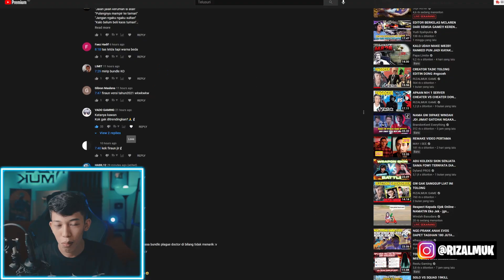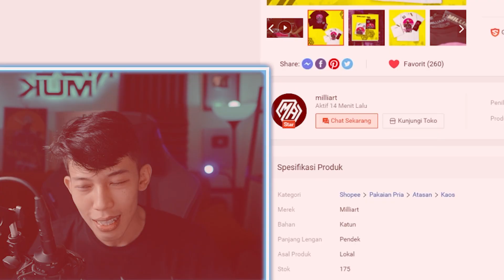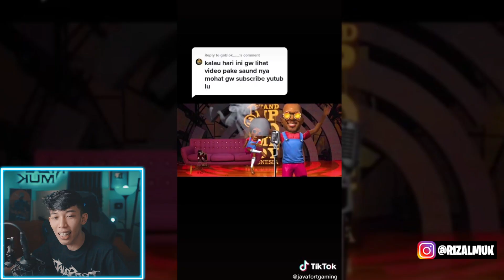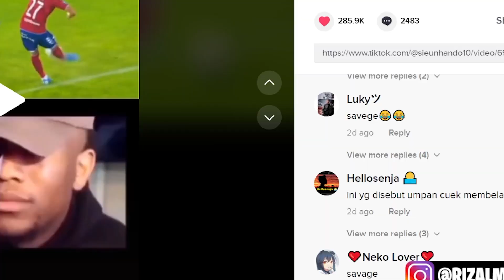BUANG AJA KAWAN NYA KE LANGIT